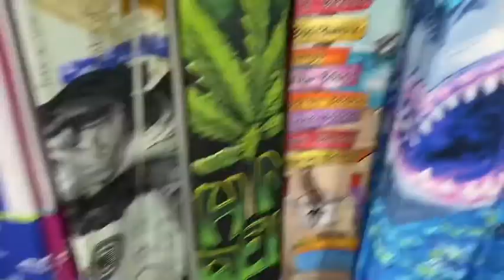BEACH VLOG ( we had fun )